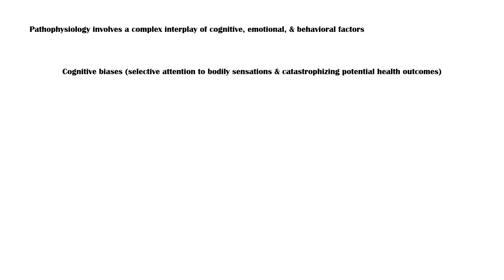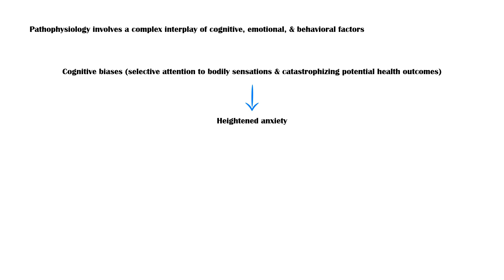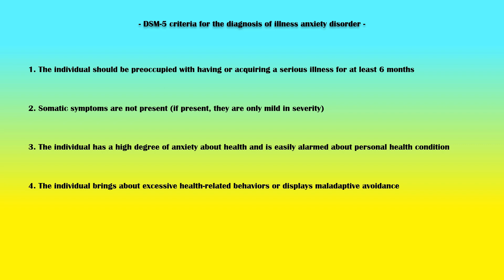Illness Anxiety Disorder (Hypochondriasis) - Causes, Signs & Symptoms, Diagnosis, And Treatment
Illness Anxiety Disorder, previously referred to as hypochondriasis, is a psychological disorder characterized by excessive worry about having a serious illness.
Individuals with this disorder often misinterpret bodily sensations as signs of a severe medical condition, despite a lack of medical evidence to support their concerns.
This preoccupation with health issues can significantly impact daily functioning and quality of life.

In this video I discuss what is illness anxiety disorder, causes & pathogenesis of it, signs and symptoms, diagnostic criteria, and treatment.

illness anxiety disorder,health anxiety,hypochondriasis,hypochondriasis disorder,hypochondriacal disorder,hypochondriasis signs and symptoms,illness anxiety disorder signs and symtoms,what causes hypochondriasis